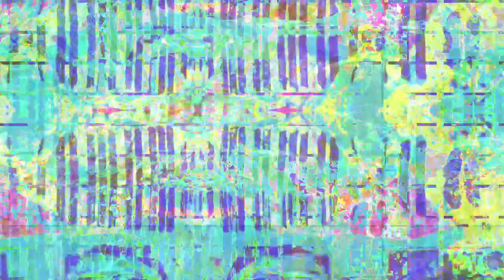[EPILEPSY WARNING] Movie 23 03 01 19h30m12s *Photosensitivity Warning*